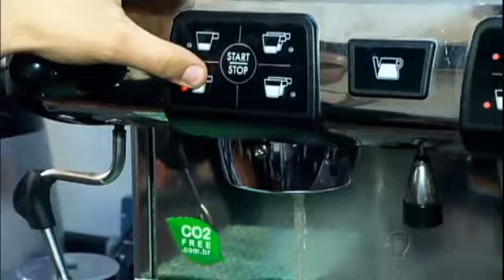Vai um Cafezinho? Café expresso começa a cair no gosto dos brasileiros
Apesar da tradição de passar o café no coador continuar viva, vem aumentando no Brasil o número de adeptos do café expresso, ou o café de máquina, como os mais antigos chamam. Para ter uma noção do aumento, o número de brasileiros que compram cafeteiras aumenta 20% por ano, e já chegou a 1 milhão. Confira na primeira reportagem da nova série do Jornal da Record.